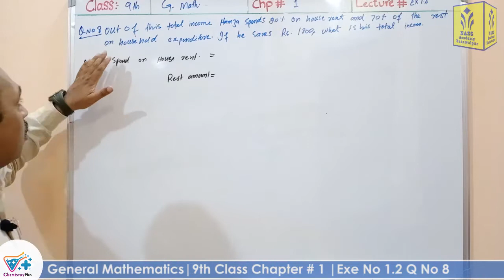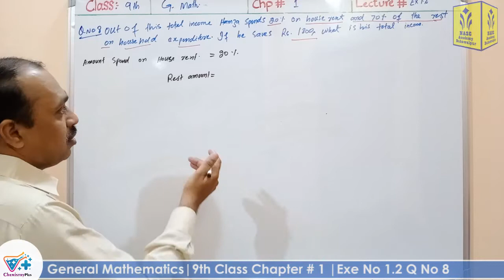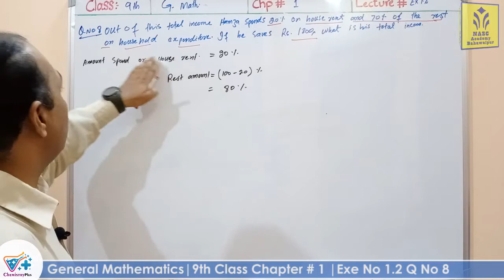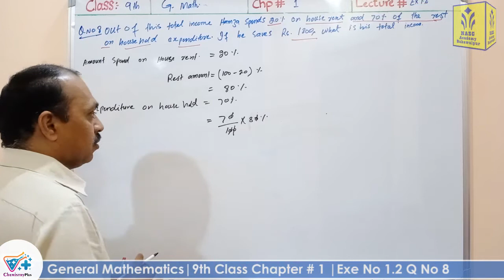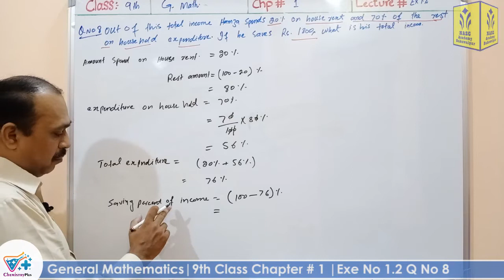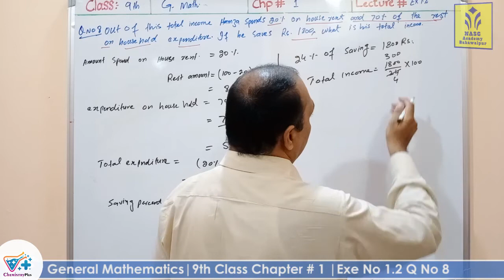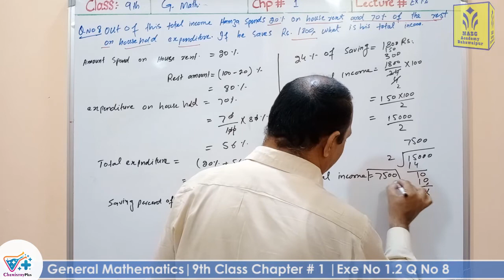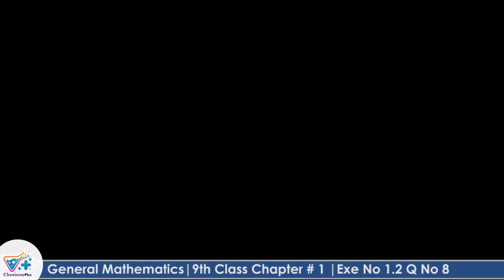Chapter 1 | Exercise 1.2 | Q.NO. 8 | General Mathematics |Class 9th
Teacher/Instructor: Muhammad Nadeem Aslam